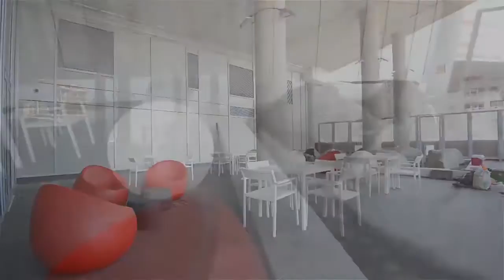#3407 21 Widmer Street Toronto, Abid Maqsood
Abid Maqsood
Broker
RE/MAX PREMIER INC., BROKERAGE
9100 Jane Street Suite#77 Vaughan